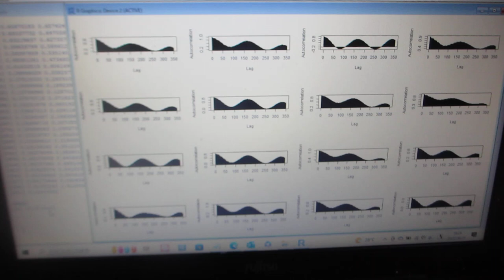製造システムの配管部に超音波プローブを取り付けた「振動計測技術」ーー音圧データ解析による振動状態の評価技術ーー（超音波システム研究所）